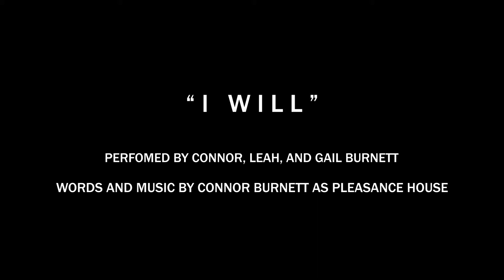"I Will"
Back in 2016 I released a song as Pleasance House called "I Will". During quarantine last month my sister, my mom, and I did a reworked home video performance of the song. Here it is.